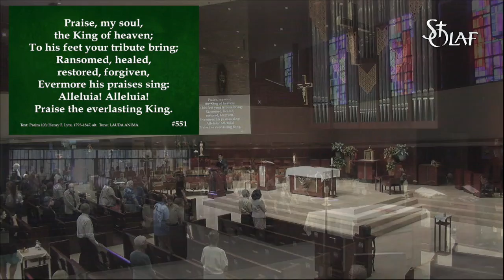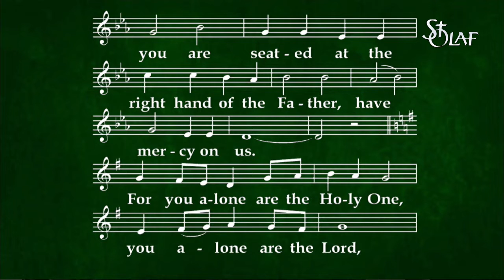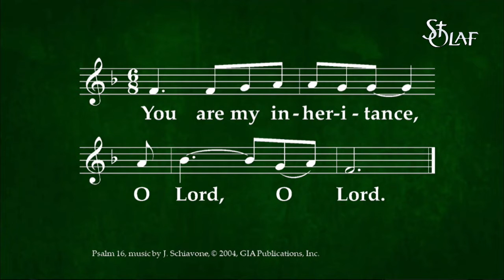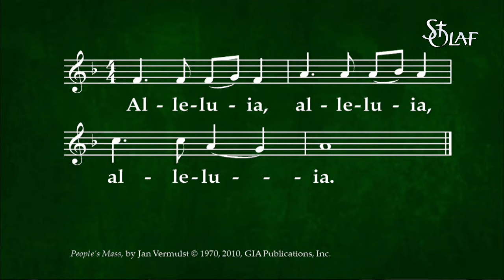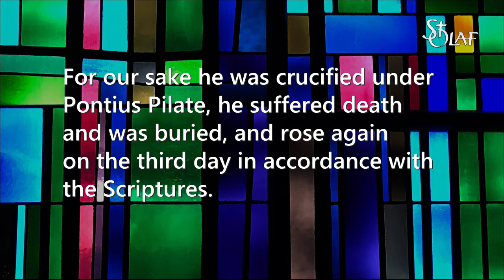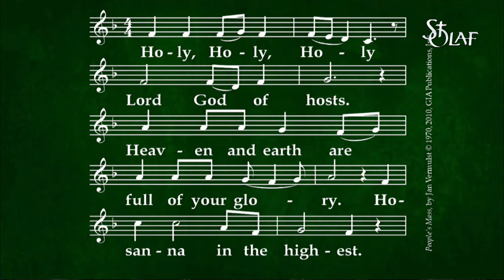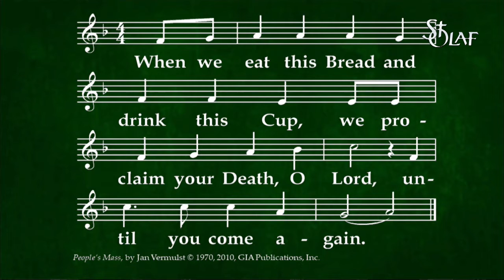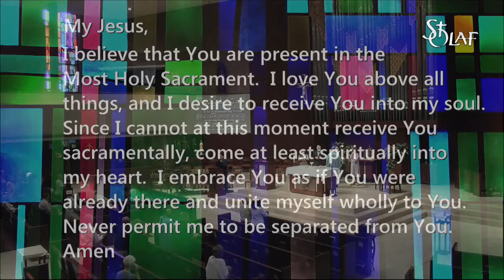Saint Olaf Church - Sunday Mass - June 26, 2022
The Thirteenth Sunday in Ordinary Time celebrated at St. Olaf Church in Minneapolis, MN